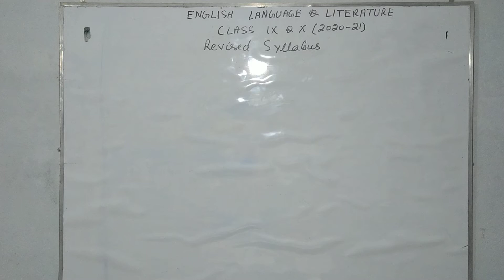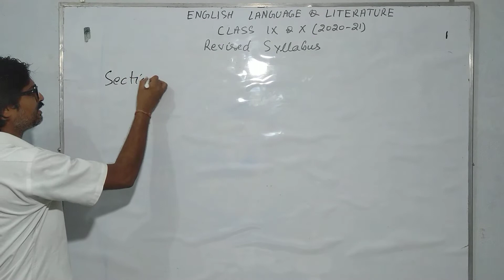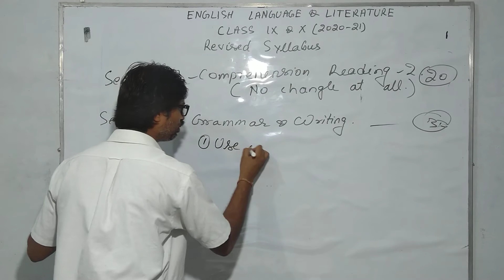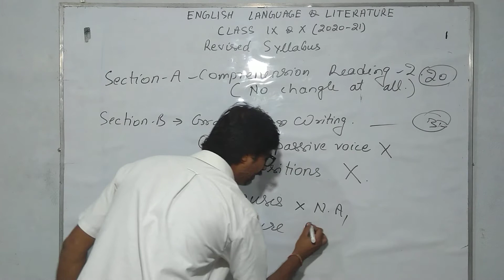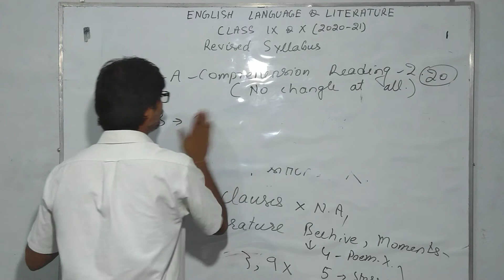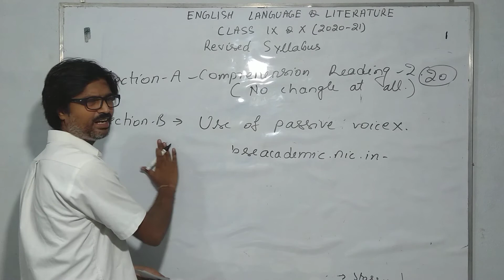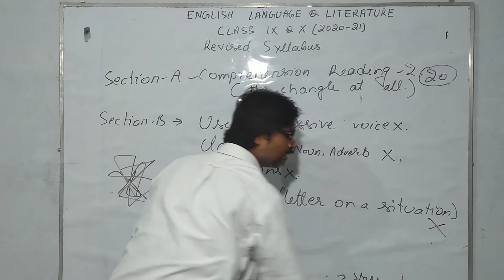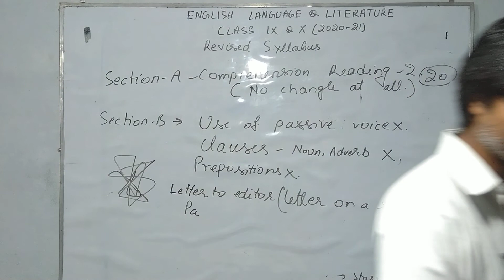DELETED TOPICS ENGLISH 9TH & 10TH 2020-21 SESSION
complete analysis for the revised syllabus for the 2020-21 session due to COVID-19